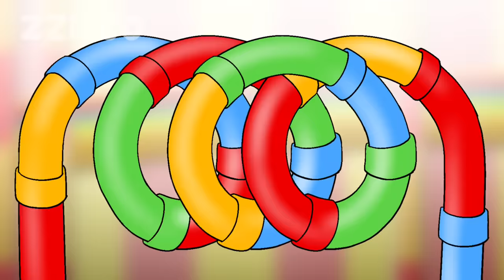Delicious Bubble - Digital Circus